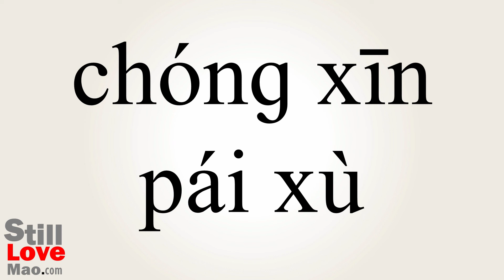How to Say Reorder in Chinese